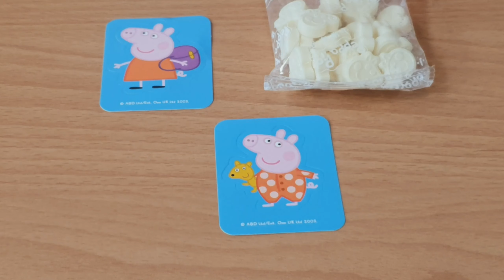[美食]粉紅豬小妹 佩佩豬牛乳糖 糖果上面還有小豬佩奇的臉喔 奶片糖 零錢包 小小收納包 公仔吊飾 附贈可愛小貼紙 購於北京玩具反斗城 宇你分享 SS family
這個佩佩豬奶片糖不只糖果好吃,盒子還能拿來當作零錢包喔! 還有一個佩佩豬公仔,裡面也可以放很多糖果,出去玩就可以打開分享給所有人一起吃喔! 超棒的!

This peppa pig milk slice is not only delicious candy, but the box can also be used as a purse! There is also a Pepe pig figurine, which can also put a lot of candy inside, you can open it and share it for everyone to eat! Excellent!